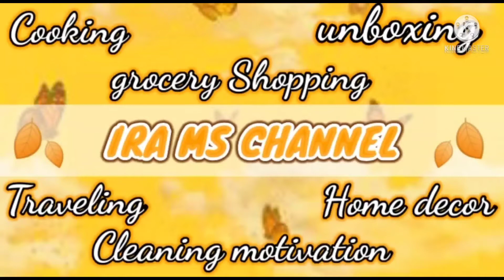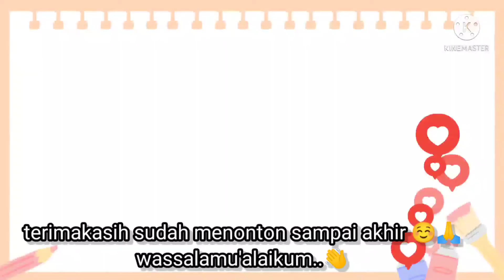AKTIVITAS DI BULAN RAMADHAN EPS.4 || CEK STOK KULKAS || KEPASAR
Assalamu'alaikum... Apa kabar semua ny?
Terimakasih yaa untuk Kalian yg sdh Klik & nonton video aku.. semoga kebaikan kalian di balas Allah dg balasan yg terbaik pula..

Video kali ini merupakan kegiatan sehari hari aku sbg ibu rumah tangga.. mohon maaf jika masih banyak kekurangan dalam videoku ini 🤭😁🙏

Bagi kalian yg penasaran, yuuk tonton video aku sampe selesai yaa.. Terimakasih